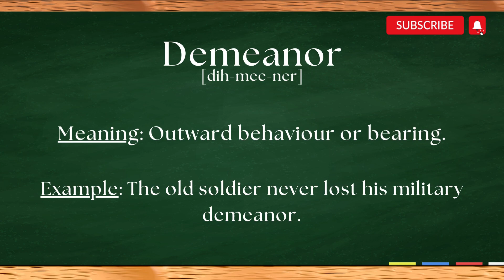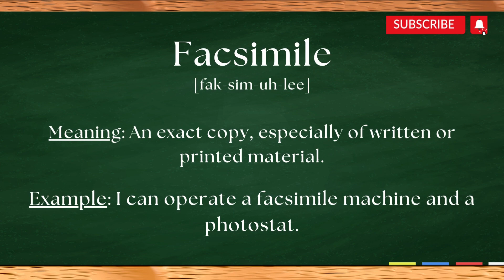Two Words You Need to Know: "Demeanor" and "Facsimile"!!!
Enhance Your English Speaking Skills: Comprehensive Guide to Pronouncing Demeanor and Facsimile

In this video, we'll teach you how to pronounce words the right way. Pronunciation is one of the most important aspects of speaking English correctly, so make sure you learn how to say words the right way in this video!

We'll break down the pronunciation and also explore the meaning of these words.

Words well read
English words
Word meaning
ielts vocabulary
english vocabulary
gre verbal vocabulary
gre vocabulary
gre vocabulary preparation
gre vocabulary with pictures
gre vocabulary words
synonyms and antonyms for one paper
synonyms and antonyms asked in css-2021
css2021 synonyms and antonyms asked
css2021 english precis and compositions paper
education
Demeanor
Facsimile
Demeanor meaning
Facsimile meaning
Demeanor pronunciation
Facsimile pronunciation